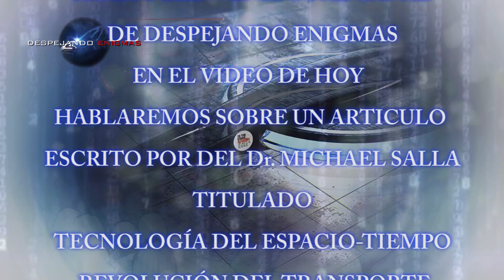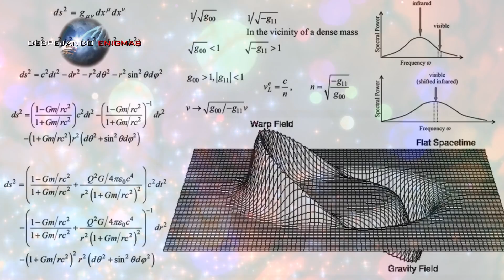TECNOLOGÍA DE ESPACIO TIEMPO, REVOLUCIÓN DEL TRANSPORTE – MICHAEL SALLA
ARTICULO ESCRITO POR DEL Dr. MICHAEL SALLA

FUENTE
Dr. MICHAEL SALLA

CANAL YouTube
Red Agartha

MUSiCA

CANAL YouTube
DAGGER SOL

SFT_Solo.wav
calpomatt

Searching_For_Truth.wav
calpomatt

Micheal Bay Hit
Kinoton

Mayorgas Soundtrack » Crescendo.aif
esmayorga

PORCK
SPACE

FIN